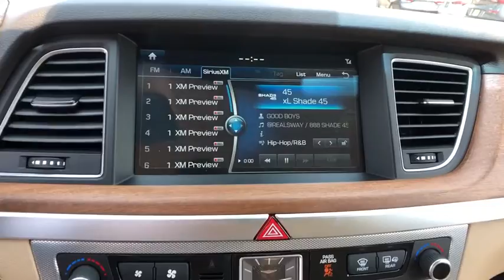2019 Genesis G80 Stamford, Greenwich, Norwalk, Darien, Fairfield, CT 6505G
BLUE New 2019 Genesis G80 available in Stamford, Connecticut at Stamford Hyundai. Servicing the Greenwich, Norwalk, Darien, Fairfield, CT area.
2019 Genesis G80 3.8L AWD - Stock#: 6505G - VIN#: KMTFN4JE7KU320359

Stamford Hyundai
85 Magee Ave

NAV, Heated Leather Seats, Onboard Communications System, Heated Rear Seat, Alloy Wheels, All Wheel Drive, iPod/MP3 Input, Satellite Radio, Back-Up Camera. 3.8L trim. Warranty 10 yrs/100k Miles - Drivetrain Warranty; READ MORE!br /br /KEY FEATURES INCLUDEbr /Leather Seats, Navigation, All Wheel Drive, Heated Driver Seat, Heated Rear Seat, Back-Up Camera, Satellite Radio, iPod/MP3 Input, Onboard Communications System, Aluminum Wheels, Remote Engine Start, Dual Zone A/C, Lane Keeping Assist, Cross-Traffic Alert, Blind Spot Monitor MP3 Player, Keyless Entry, Remote Trunk Release, Child Safety Locks, Steering Wheel Controls. br /br /OUR OFFERINGSbr /Stamford Hyundai is a digital, interactive dealership that is the Hyundai Eastern Region #1 service satisfaction Hyundai Dealer in the district two years running. We believe in transparency for our clients and feel that when our customers are educated about their purchase from availability, total brand value and finance options it is easy to say Yes to Hyundai. Combine this with our exceptional customer service and convenient online purchase process; it is easy to say Yes to Stamford Hyundai! br /br /Vehicle price includes Dealer  Finance Rebate of between $500-$750 dollars. This rebate is only available to finance customers. Customers paying cash are not eligible for this discount, and vehicle price is subject to change. See dealer for full offer det Please confirm the accuracy of the included equipment by calling us prior to purchase. br /